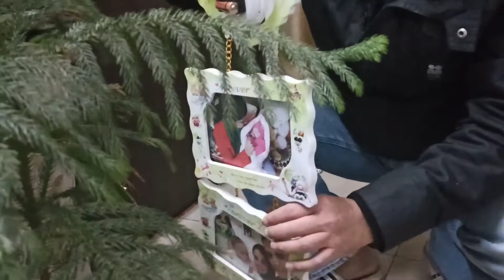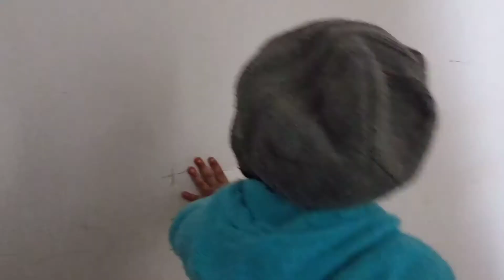If you have good friends, you are blessed,so are we❤️❤️❤️vlog#003